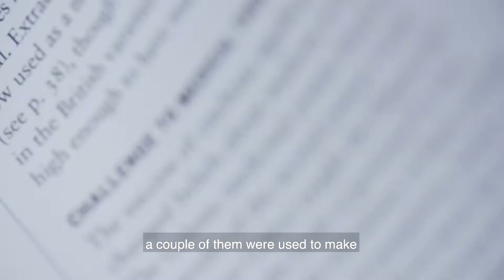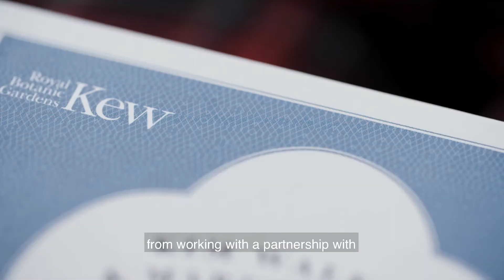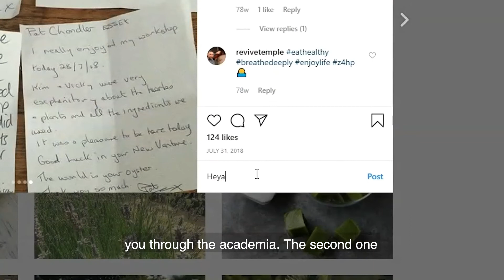THE NATIONAL PRODUCTIVITY INVESTMENT FUND - MAKING MY PHD PRODUCTIVE OUTSIDE ACADEMIA. Film 7 of 15.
The National Productivity Investment Fund (NPIF) allows doctoral research to be conducted between two institutions: an academic and an industry partner.

We talk to Kim Walker about her experience studying with the Techne AHRC Doctoral Training Programme and National Productivity Investment Fund (NPIF) for her collaborative doctorate, working with Kew Gardens, London, and the Royal Holloway University of London.

Her PhD is able to access specialist knowledge from the two institutions as well as facilities, and this gives a particular slant to how Kim approached her work. She was also able to take opportunities in publishing and funding application through the partnership.

"Take advantage of the opportunity you've been given ." Kim Walker (Royal Holloway University of London and Kew Gardens)

Watch this, the seventh of 15 AHRC films giving a sense of the lives of students and the opportunities and challenges they face before, during and after their PhD studies.

Featuring:
Kim Walker (Royal Holloway University of London and Kew Gardens).

These films were organised through the Techne Doctoral Training Partnership in 2020 on behalf of the AHRC and represent the opportunities available for any of the doctoral training partnerships and centres developed through AHRC funding.

AHRC Techne DTP: PhDs in the Arts and Humanities © Royal Holloway University of London